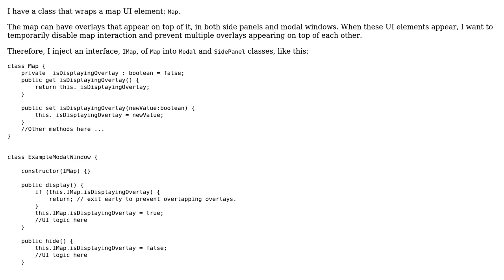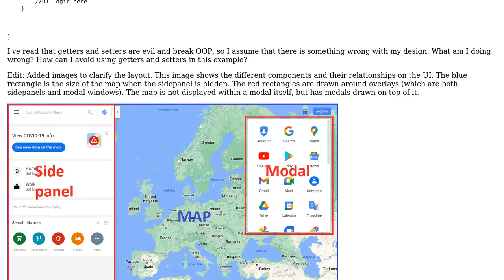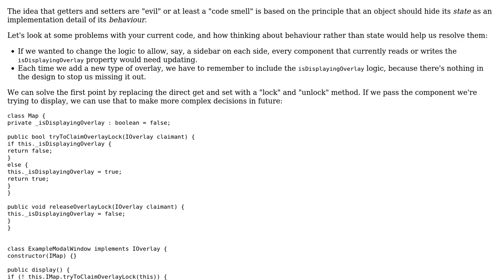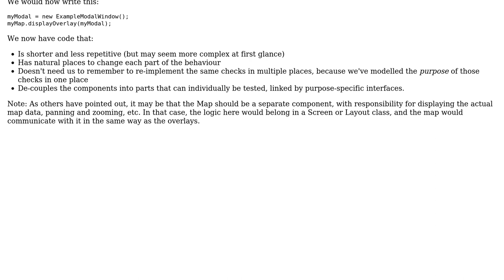Software Engineering: Avoiding getters and setters: what is wrong with my design? (3 Solutions!!)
Software Engineering: Avoiding getters and setters: what is wrong with my design?

With thanks & praise to God, and with thanks to the many people who have made this project possible! | Content (except music & images) licensed under CC BY-SA | Music | Images & others | With thanks to user Robert Brautigam user Kevin Krumwiede user IMSoP user Eoin and the Stack Exchange Network Trademarks are property of their respective owners. You are responsible for your own actions.